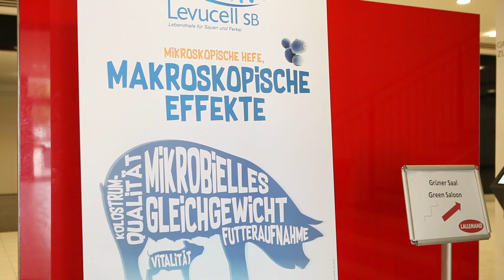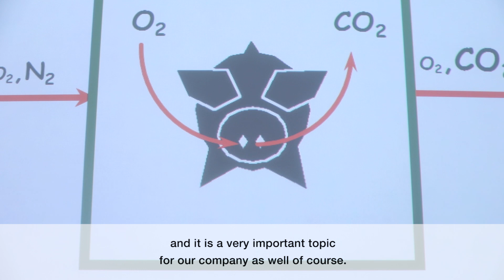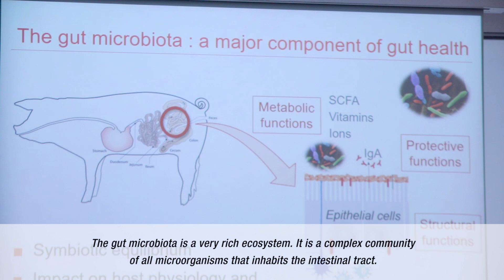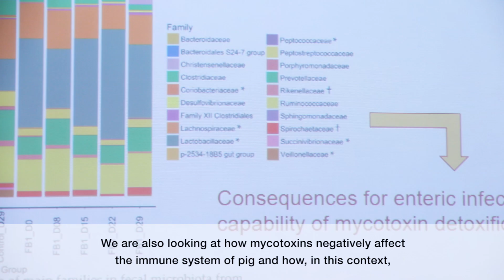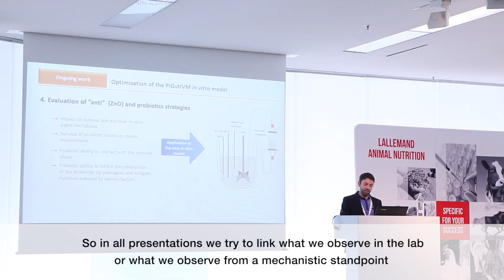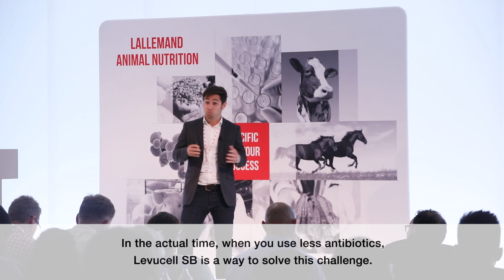International LEVUCELL SB technical meeting - Münster, Germany (10th edition)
Organized in Germany for its already tenth edition, the International Levucell SB Meeting gathered around 160 swine specialists from 20 different countries. The swine gut microbiota was the common thread of this seminar, from the sow to the piglet, which, with the advent of the “omics” technologies, has come to a new age.
Watch the video to discover the atmosphere of such a seminar and what are the benefits of the specific probiotic yeast Levucell SB.